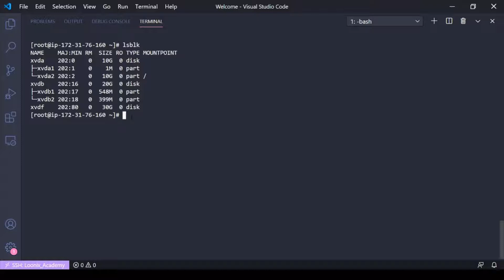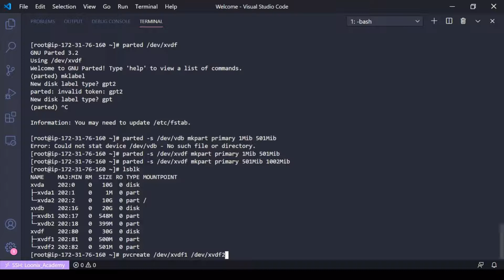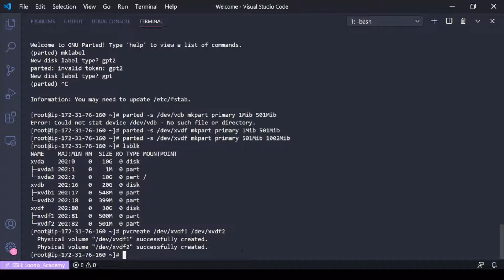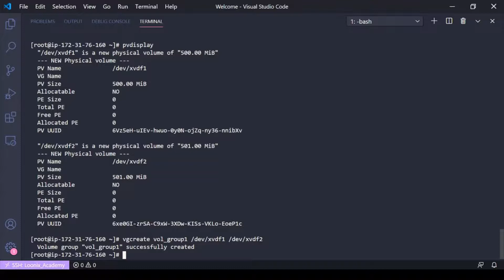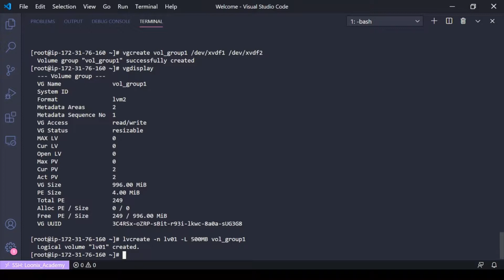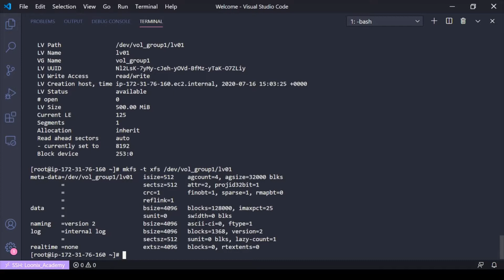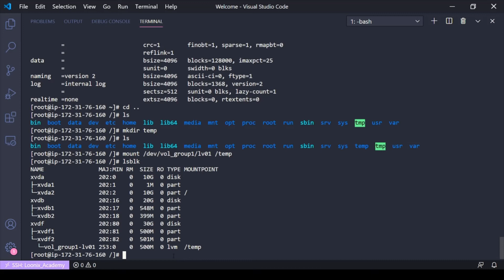Linux Basics: How to Use LVM // Physical Voluimes // Volume Groups // Logical Volumes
A quick rundown of how to use LVM to manage filesystems in Linux. How to create a Physical Volume in Linux. How to create a Volume Group in Linux. How to create a Logical Volume in Linux.

Commands:
pvcreate - creates physical volumes from the devices you dfine
vgcreate - creates a volume group and adds physical volumes to it
lvcreate - creates a logical volume
pvdisplay - displays the physical volumes and their details
vgdisplay - displays the volume groups and their details
lvdisplay - displays the logical volumes and their details